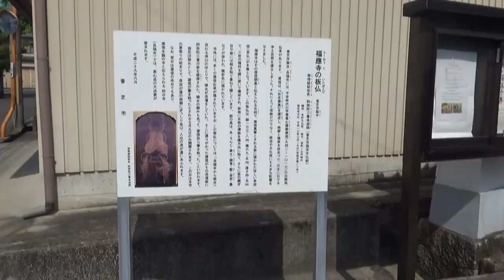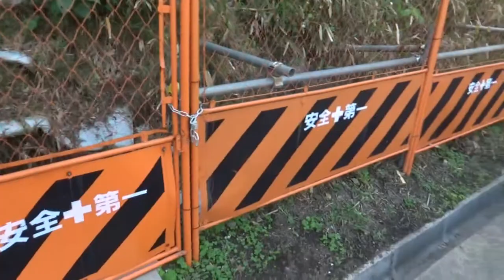狐井稲荷古墳 前方後円墳70ｍ高さ10ｍ未満 周回してみましたが中には入れず 形状も確認ができずでした。聞いた話によると 個人所有らしく 進入禁止だそうです。残念・・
全長70mほどの前方後円墳、狐井城山古墳の北方100m足らずに築かれています。
(2020年11月)に巨大な子持勾玉が出土したことが発表され、大いに話題となった古墳。

長さ13cm幅10cm。
全国でおよそ450の出土事例があるなかで、最大の体積であるとのこと。